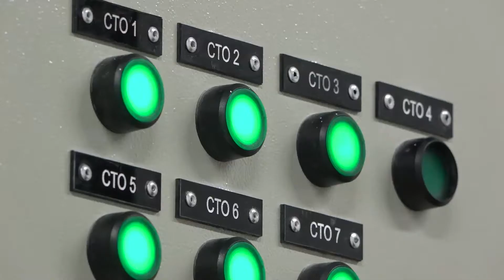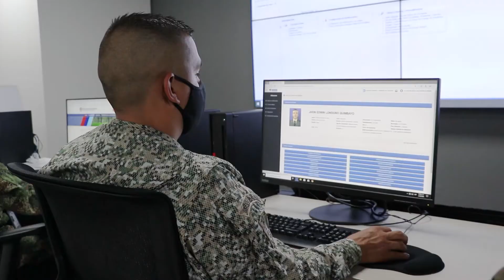Dirección General de Sanidad Militar adquirió dominio total de plataforma SALUD.SIS